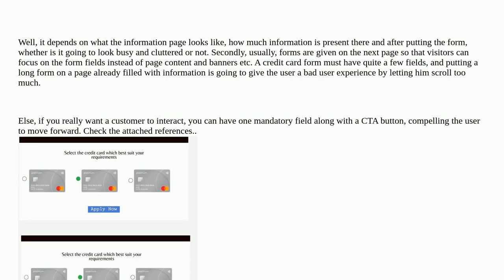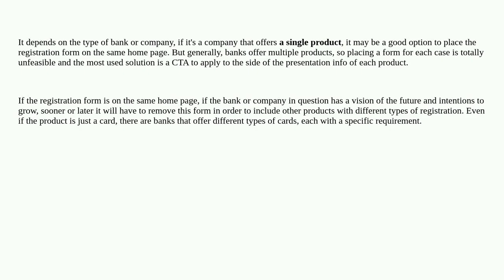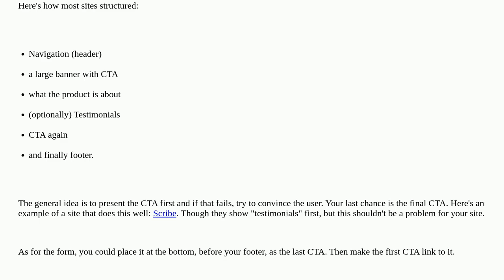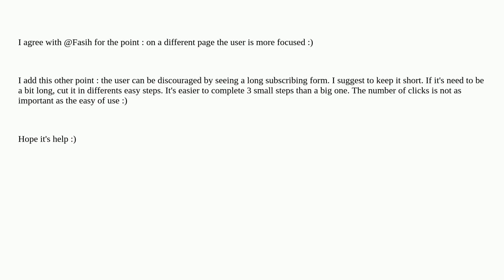Ux: Apply for a card: in a new page or on the same product page? What's the best user flow?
Apply for a card: in a new page or on the same product page? What's the best user flow?

A special thanks goes out to the community

  signup user-expectation product online-banking forms